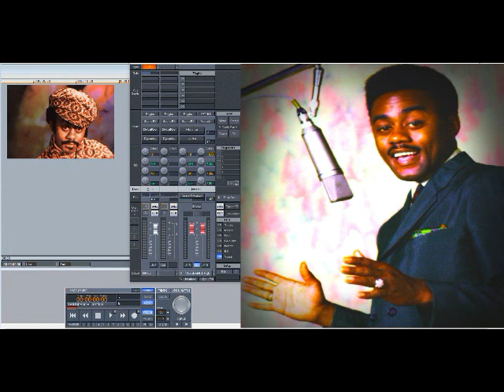Johnnie Taylor – Don’t Make Me Late (Slowed Down)